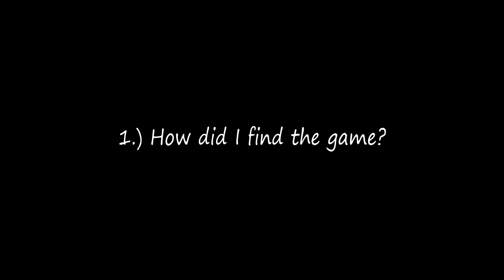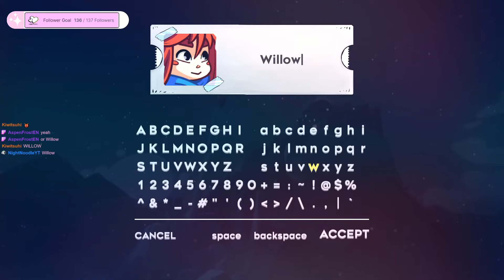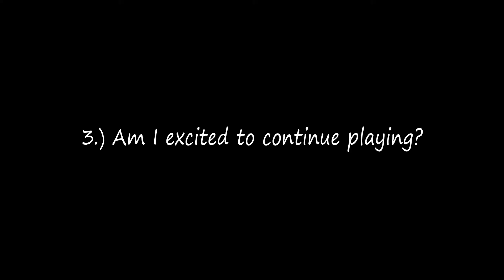Celeste #1: The Ascent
Hey everyone! Welcome to the first of my Celeste playthrough! Today we go over how I found Celeste, what I've thought of it so far, and where too next. Genuinely love playing this game and I'm so excited to play more, Enjoy!